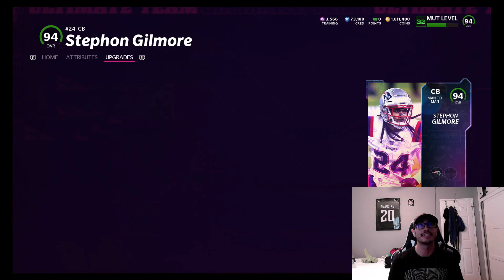Travis Kelce IS A GOON!!! No Money Spent Episode 39 Madden 22 Playoff Promo